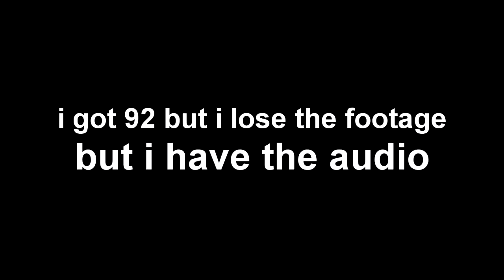MY BIGGEST MISTAKE | Elite Z Rebirth 100% (Extreme Demon) | Geometry Dash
Welcome back to another highlights video! Today I am going to beat beating an extreme demon called Elite Z Rebirth. Yes the 2 player straight fly level.

I started this because I thought it would be funny and I thought I could do the ship more easily after just coming back from beating duelo maestro solo. Even though I was right, I regret playing this because of how infuriating this level is.

First of all, everything before the dual is free so it's really boring. When you do get to the ship expect to die there 95% of the time because sometimes you will only pass it once in a single session. And when you do pass it, choking at a free click is easier than Retray. I'd rather die to a hard click and be like "Okay at least I kind of expected that" than die to a click that nobody has ever died at.

Even if you want to beat this because it would be funny. DO NOT!!! It is not worth it.

Enjoyment: -9/100
Deco: 40/100
Song: everything of toes
Level Rating: 45/100
Difficulty: Easy Extreme Demon